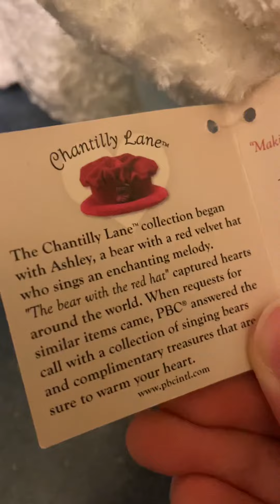PBC International Chantilly Lane Baby Boy Mommy & Me Duet (Partially Broken)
Plays “Be My Baby”